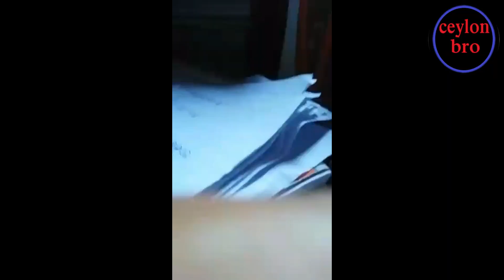නිවෙස් නීරෝධාන නීති වෙනස් වෙයි /Airport news